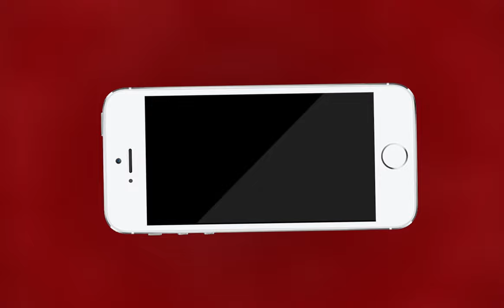AJMER NEWS | वैशाली नगर बैंक में जमा हुए नकली नोट | MTTV INDIA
वैशाली नगर बैंक में जमा हुए नकली नोट
वैशाली नगर SBI डिप्टी मैनेजर ने कराया मामला दर्ज
कुल 11900 के 12 अलग-अलग नोट कराए गए बैंक में जमा
कोतवाली थाना पुलिस ने मामला दर्ज कर तफ्तीश की शुरू
2000 हजार 500 के साथ 100 के मिले नकली नोट